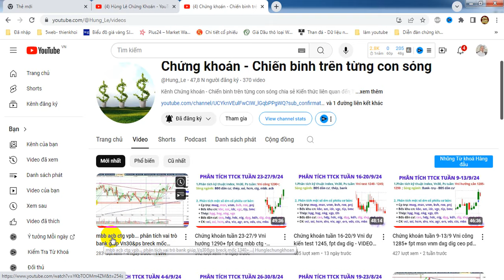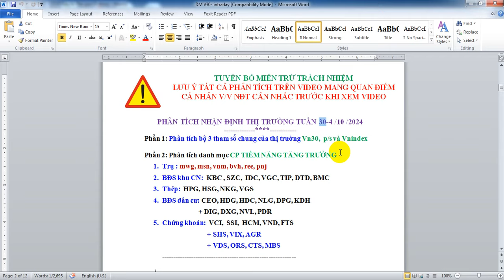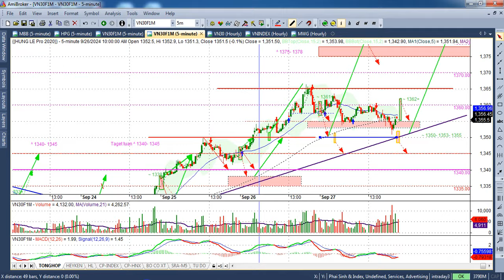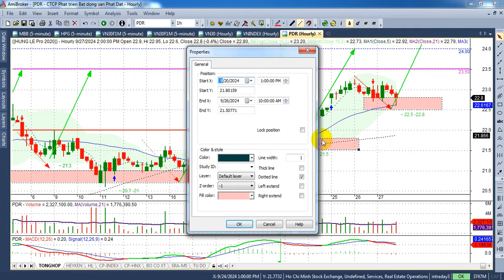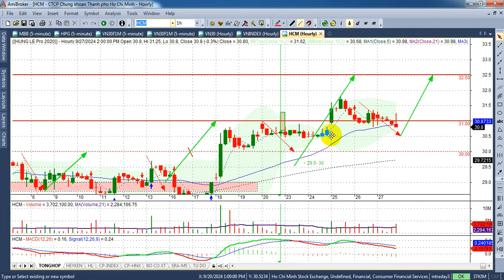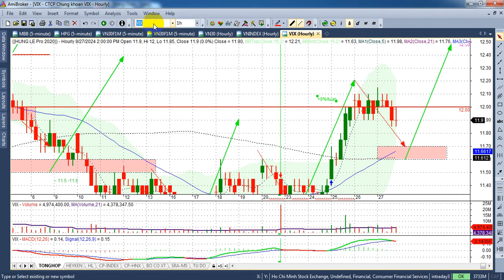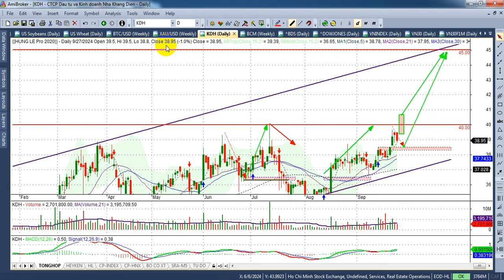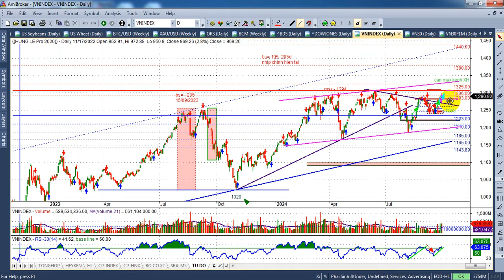Chứng khoán tuần 30-4/10 Vni hướng cản 1310, Bank bđs ck dẫn sóng - VIDEO 247 | Hunglechungkhoan